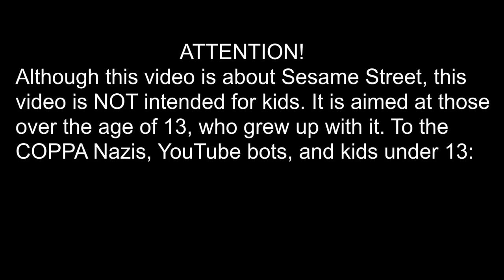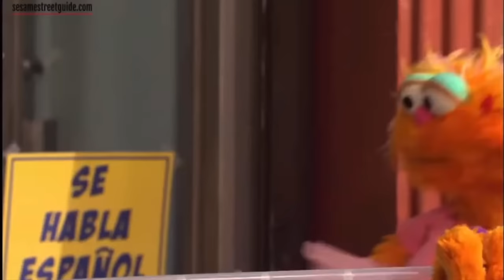Elmo is ANGRY - Full Compilation: The Sequel + The End of Zoe & Rocco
NOTE: THIS IS NOT FOR KIDS COPPA, THIS IS FOR EVERYONE THAT ARE MATURE/ADULT AUDIENCES! FUCK THAT SHIT! Please respect that.

Here’s finally the sequel (second part) of Elmo getting angry that we all been waiting for to reveal more “official” scenes of all the hilarious moments when Elmo gets angry or savage at everyone, including Zoe and her pet rock, Rocco.
Since how much success my first part of Angry Elmo compilation has got based on how viral it went, many requests from people that want to see more of Angry Elmo, and after the hilarious feud of Elmo vs Rocco becoming popular and viral already for this year, I thought it was about time to see all the rest of the footage of Elmo getting angry from Sesame Street! Even people who are always kind and happy can have their limits to express how upset they really feel about something and Elmo perfectly expresses how angry he is which is absolutely hilarious, especially when it comes to Zoe and her pet rock Rocco (that dang rock lol)

Elmo is still pretty angry and savage at this point and is really starting to take it too far now based on his anger. He’s even cussed a little bit on about three of the scenes but only one is censored with bleeps while the other two are not (No, I didn’t edit any of that, I just happened to find those like that) which shows how hilarious he can be while feeling angry for many good reasons as a cute, little red monster Muppet from Sesame Street. It’s so amazing how angry or savage Elmo can be sometimes which is something not many people have seen before until now. This should be every single scene revealed/shown of Elmo getting angry now since it’s complete for this sequel I made. The only one I did still have to leave out was the full scene of Elmo getting angry at Zoe for not sharing her ZoeMobile because the full episode is no longer on YouTube due to copyright issues which had a few more scenes of Angry Elmo in that episode which may take YEARS to find anyways, so this will have to do.

This is also the moment when Elmo finally gets his revenge on Zoe for how much of a toxic friend she has been to him, and Rocco because he’s JUST a rock that isn’t alive at all. Elmo finally loses his shit (temper) and unleashes his inner monster to end Zoe and Rocco in order to finish this whole feud of Elmo vs Rocco which was all started by Zoe since 1999. It can all be seen near the end of this compilation where Elmo is finally angry enough to end Rocco the Rock, and kick Zoe’s ass for being quite a bad, toxic friend to him for many years where Elmo won’t have to deal with her and Rocco anymore which would be something everyone wants to see which is why this is the adult humor version of Elmo. The feud will finally be over now in the legendary battle of Elmo vs Zoe & Rocco which will be the end of them and peace for Elmo to be a happy, positive, red monster Muppet again.

Also, a few of the clips that were already edited with a different video maker belong to the original uploaders that made those which I used for this epic compilation.
CREDIT:

(This I used for the intro to keep stupid COPPA away from forcibly marking it for kids which really this video isn’t)

(The original video meme of the day Rocco died to end the whole feud)

NOTE: This video is NOT for Kids! (to avoid getting comments disabled from stupid COPPA on Sesame Street videos like this where we can’t comment our opinions and childhood memories of our favorite Sesame Street Muppet characters/episodes we love during our childhood). It is meant for mature audiences only! Please don’t repost this whole compilation video without giving me credit, but making memes and funny edits of this is perfectly fine as long it’s not done way too often much where you would have to give credit but other than that, I’m good with it. No off topic or negative comments please. Positive vibes only everyone, as this was made for comedy, entertainment, and adult humor of those who enjoy and love seeing Elmo getting angry. Thank you!

I hope you guys enjoy this sequel of the full compilation of Elmo getting upset guys and feel free to make memes or funny edits of any of these clips whenever you want depending as long it’s not done way too much to the point where I would have to recommend crediting me before posting them like that as I was the one who created this full and quite hilarious compilation. This was a whole lot of fun to make as I wanted to make this for ages and now it’s finally here for everyone to see!

I don’t own any of this complete footage from Sesame Street of Elmo getting angry.